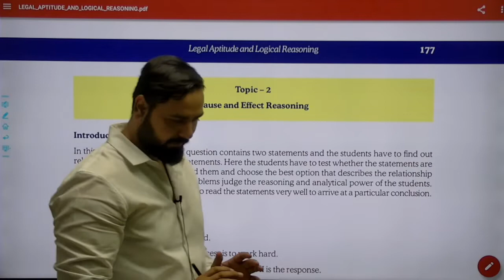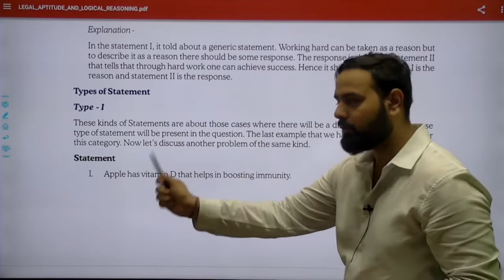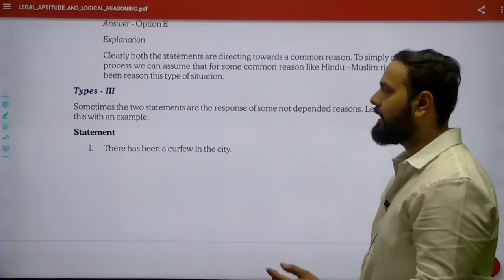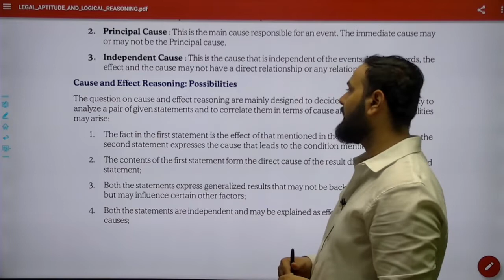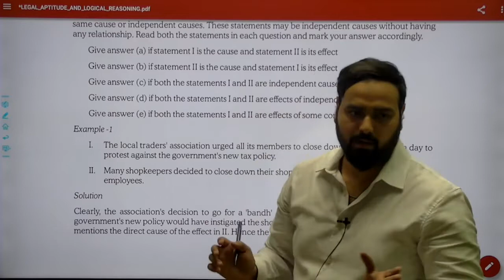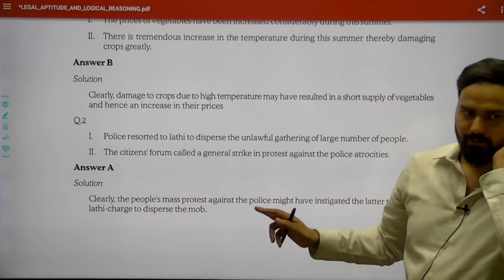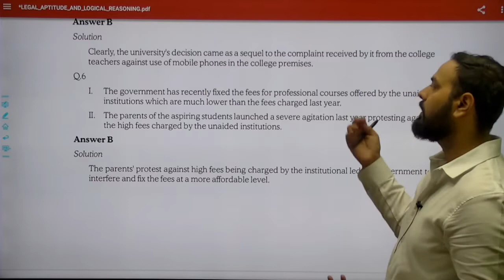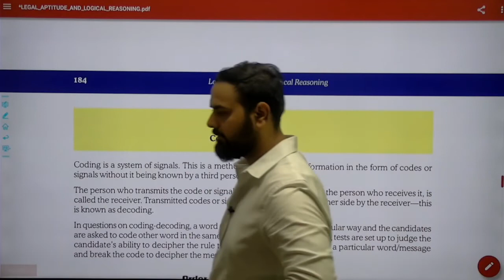cuet / cseet logical reasoning | cause and effect reasoning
Hi there! New to ACCOUNTS GURU JI – DEEKSHANT KHANDELWAL? If so, here's what you need to know – WE PROVEDE FREE VIDEOS RELATING TO 11TH, 12TH ACCOUNTANCY, FEEL FREE TO MSG IF U WANT VIDEOS ON ANY TOPIC RELATING TO THESE SUBJECT.

We are here to welcome you at
*DAKSHINA INSTITUTE *
DEEKSHANT BATWARA SIR (CA , CS, B.COM, M.COM, LLB, MBA, B.ED 11 YEARS TEACHING EXPERIENCE) ( 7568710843 )
14/4, GIRDHAR MARG,
MALVIYA NAGAR
JAIPUR (Rajasthan)
Pincode – 302017